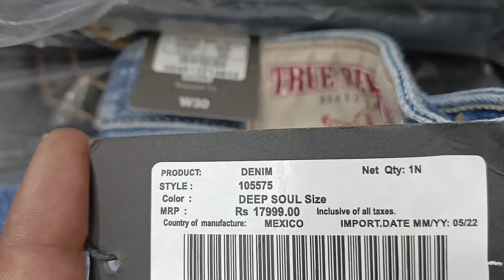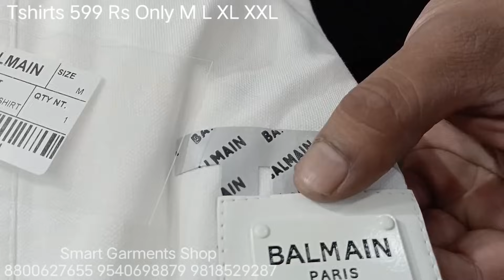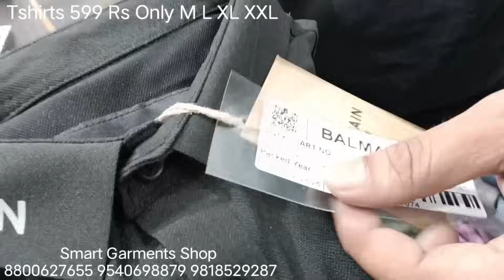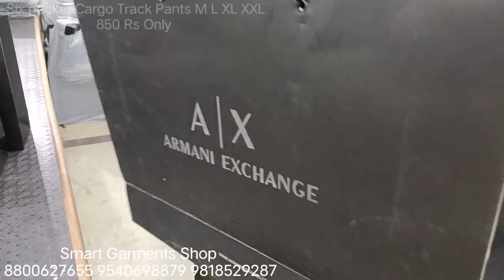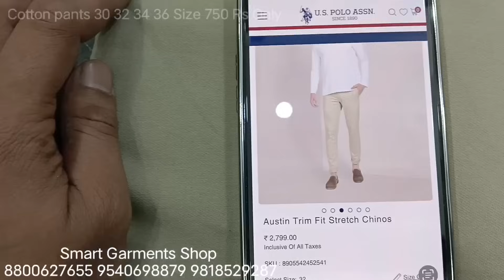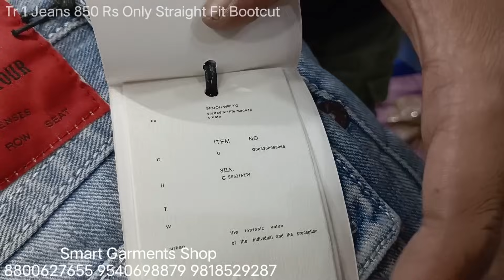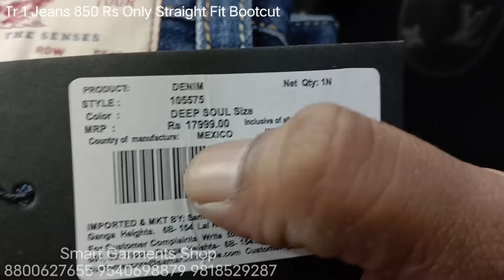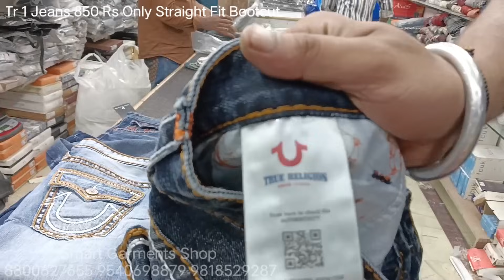Surplus Branded Store Articles | TR Jeans | Polo T-shirts | Cotton Chinos | Cargo Track Pants Update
Smart Garments Shop
Branded Jeans Shirts Tshirt’s Cotton Pants Cargo pants Track pants Summer and winter Stock deals
Best Quality Best Price

F39  SMART GARMENTS SHOP OKHLA JAMIA NAGAR BATLA HOUSE NAFEES ROAD
Store Timing 12 Pm to 10 pm
Seven days open
make a screenshot and send WhatsApp or order online
no❌ cod

Landmark : sultanat plaza ka samne (Smart Garments Shop)
Nearest Metro 🚇 Jamia Millia Islamia